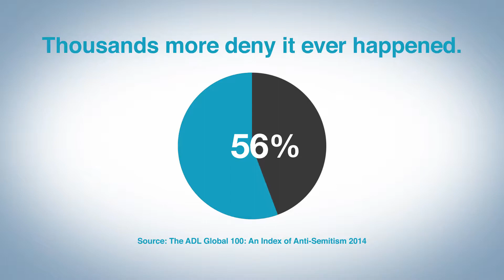$3 provides 1 meal for a Holocause survivor!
All across Israel, tens of thousands of Holocaust survivors are living in desperate poverty.  The tiny stipend they receive from the government does not begin to cover all of their living expenses, and most of them have no living family members to help care for them in their old age.  Tragically, many Holocaust survivors will not get enough food to eat today because they can’t afford it.

But you can help change that today! Would you to treat a Holocaust survivor to lunch?

Every week, we deliver nutritious food to thousands of Holocaust survivors, and it costs just $3 to give one of these precious people a delicious and healthy meal. And because all of the costs of this campaign are being covered by another group of friends, 100% of the gift you give today will go to provide food for a Holocaust survivor. About Jerusalem Prayer Team
The Jerusalem Prayer Team’s mission is to build Friends of Zion to guard defend and protect the Jewish people and to pray for the peace of Jerusalem. Our goal is to enlist, inform, and encourage 100 Million people worldwide to pray for the peace of Jerusalem as directed in Psalm 122:6.

The Prayer Team also raises funds to meet humanitarian needs of the Jewish people in Israel providing coats, blankets and shelter for those in need. The ministry has a website that includes articles about the people of Israel, the problems being faced by her leaders and other pertinent topics.

Dr. Michael D. Evans is an award-winning journalist who has served as a confidant to multiple Prime Ministers of Israel and leaders in the Middle East for more than two decades. He has spoken in thousands of churches and appeared on hundreds of network television and radio shows, including Good Morning America, Crossfire, and Nightline, including multiple appearances on the 700 Club.

He appears frequently on Fox News, CNN World News, NBC, ABC, and CBS, and his insightful articles and perspectives on Israel and the Middle East have appeared in The Wall Street Journal, USA Today, Washington Times, Jerusalem Post, and newspapers worldwide.

Dr. Mike Evans is considered one of the world’s leading experts on Israel and the Middle East, and he is one of the most sought-after speakers on the subject. Dr. Evans arranged an exclusive interview between Fox Network and Iran’s President Mahmoud Ahmadinejad during the 65th UN General Assembly in New York City in September 2010.